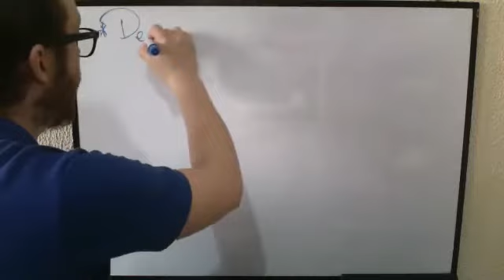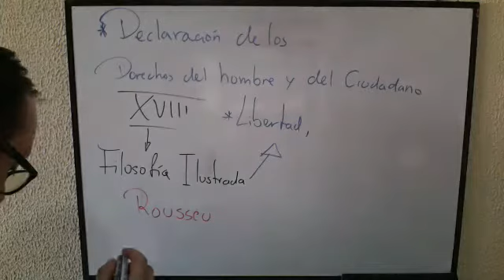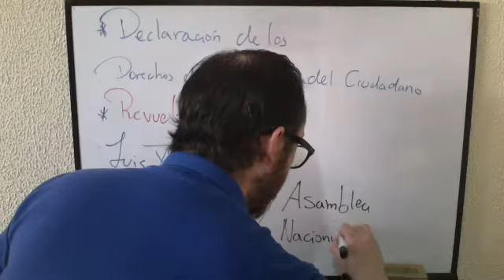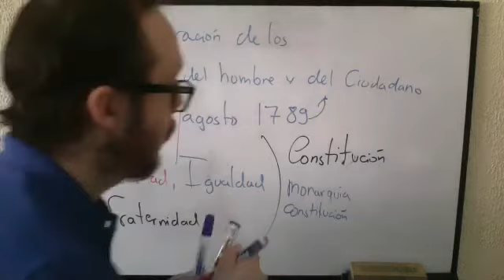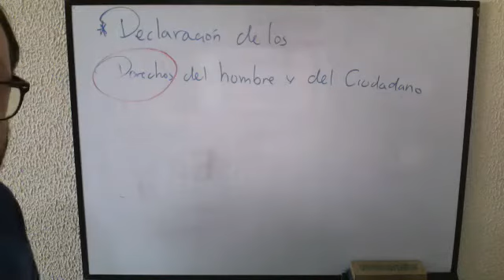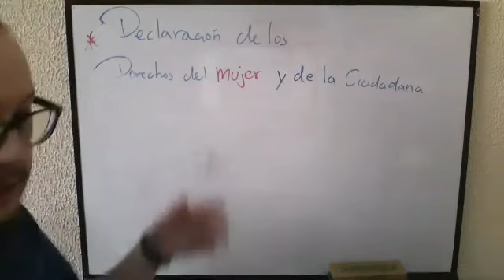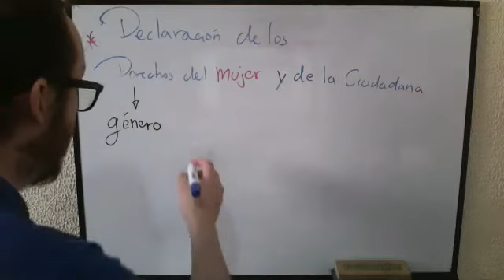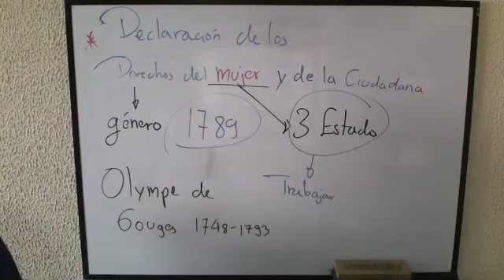1BGU B CIUDADANÍA 13OCT2020